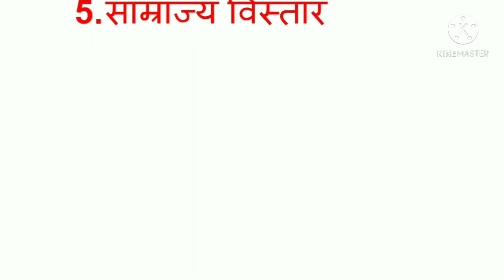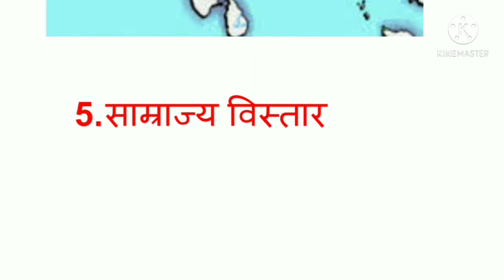Topic - ( चंद्रगुप्त मौर्य की उपलब्धिया)by sonia choudhary| tgt.pgt.ugc/net||| upsc.GiC||B.A.M.A